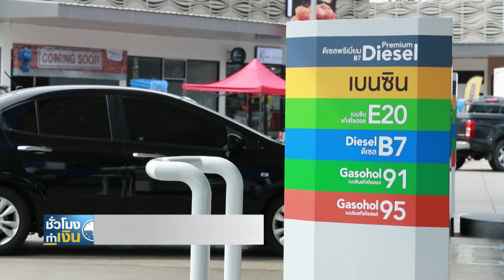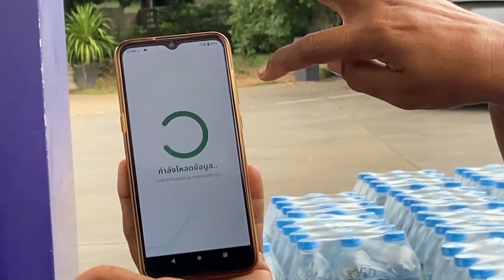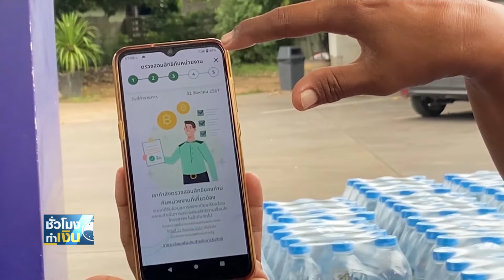เงินเฟ้อไทยสูงขึ้น คาดไตรมาส 4 เร่งตัว I TNN ชั่วโมงทำเงิน I 08-10-67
เงินเฟ้อในเดือนกันยายน ที่เร่งตัวขึ้นอีกครั้ง ซึ่งเป็นผลจากการปรับตัวสูงขึ้นของราคาน้ำมันดีเซล รวมทั้งราคาผักสดบางชนิด ที่ได้รับความเสียหายจากสถานการณ์น้ำท่วม ขณะที่แนวโน้มเงินเฟ้อไตรมาสที่ 4 กระทรวงพาณิชย์คาดว่าจะยังคงเห็นแนวโน้มปรับตัวสูงขึ้นต่อจากไตรมาสที่แล้ว